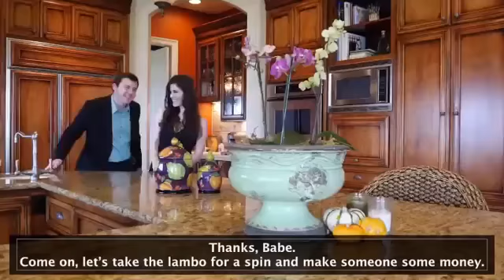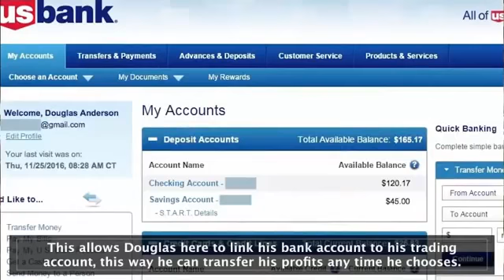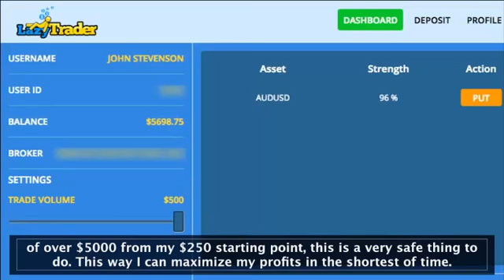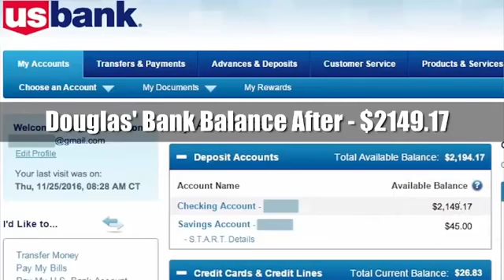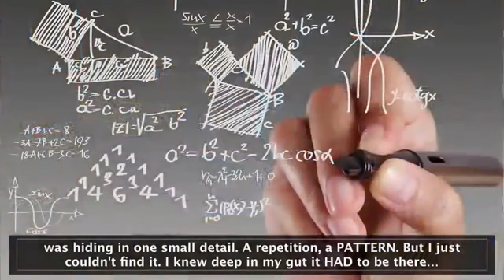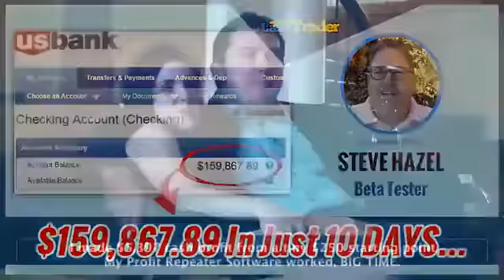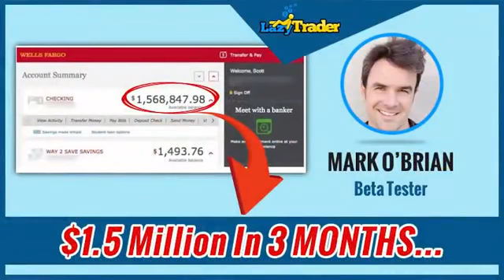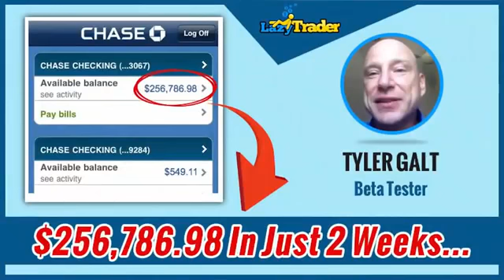Lazy Trader App Earn UpTo $15 986 78 A Day With This FREE Secret App Today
"Lazy Trader App" Click left to get started making $440,000 every single month with this secret blazing trader system easily now!

Click left to get started making upto $15,986.78 per day with this secret lazy trader app easily now!

My Short To The Point Lazy Trader App Review & Results!

So, I signed up with the Lazy Trader App, deposited the minimum of $250 into their recommended broker account to start off with. Today is my 5th day using it, and when I checked my account last night it was almost at $12,900+, so I'm hoping I go over that magic $19K mark by the end of week! So, if you are in a hurry & don't want to read my complete story & full review then Click this link to get started making upto $15,986.78 per day with this secret lazy trader app easily now!

My detailed review and results about the Lazy Trader App software:

The Lazy Trader App features a super-fast computer which processes millions of trades each day. The system uses the existing market infrastructure and the high-speed computer, which gives this binary program an advantage over other systems.

This software has only lost one trade in 4 years of 1478 trades. The accuracy of trades is very high, so it's no wonder that most reviews are positive for the Lazy Trader App Trading App.

The system signals performs trades with 163 exchanges in 35 nations and the number of trades it processes each year is astounding-- 4 million!

The company behind this signals system is very good. This company plans to release its second IPO (Initial Public Offering) on the 8th February, 2017. In 2016, this Trading App earned $723 million in profits, which was 11% higher than the profits of 2015.

This year, even though it is already February, the software Company has calculated that it will earn $650 million in profits even though there are only six weeks left to trade in.

From past 2 years I was desperately searching for a any legal way to earn money online from home. Following a dream of not having to be stuck in the 9 to 5 job by working my own hours and doing what I wanted in my life and to achieve financial freedom.

Do you know the saying "seek and you shall find?" Despite being told otherwise for most of my adult life I never lost hope and finally found what I was searching for and it's called Lazy Trader App my new way to financial freedom.

With that said I'm not going try to force it on you and say that this is what you have been seeking for, as I don't know you. But if you're here then it means you're looking for a way to earn money online and I'll gladly help you decide if this is for you in my Lazy Trader App Review.

The Lazy Trader App Binary Options System generates at least $2,000+ a day without putting in any hard work or investing more than 1 hour per day.Well, to be more exact you can spend 2 hours a day and double these pure profits, this is up to you. Lazy Trader App is a money-making program currently being offered for free online.

How does the Lazy Trader App work? To use Lazy Trader App, you begin by opening an account at a binary options broker and depositing $250 into your account. You then connect Lazy Trader App to your account by following the instructions inside Lazy Trader App members area. Lazy Trader App then makes trades for you.

Having used the Lazy Trader App for a few days, I'm really excited with the results. Sitting at your laptop and waiting for Lazy Trader App to make trades is incredibly boring (it will only make a trade when the conditions are right, so most of the time it does nothing, but you have to leave your laptop running so that it can make a trade whenever it needs to, so I just leave Lazy Trader App alone and see what it's done at the end of the trading day. Click this link to get started making upto $15,986.78 per day with this secret lazy trader app easily now!